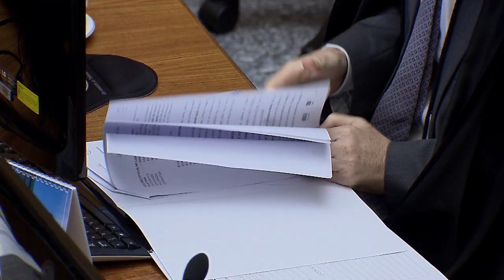Clique STJ - Condenação Psoríase (27/05/2019)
Superior Tribunal de Justiça manteve condenação de médico que prometeu cura para psoríase.
A doença pode ser tratada, mas não tem cura.